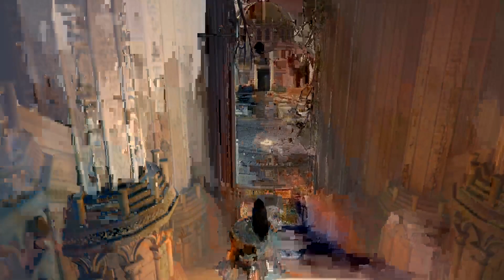LIVE - ELDEN RING PARTE 31 (MORGOTT O REI AGOURO)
ID:rogerioxgamer